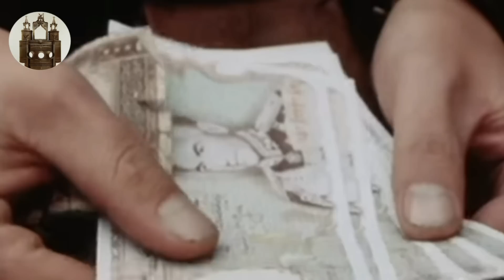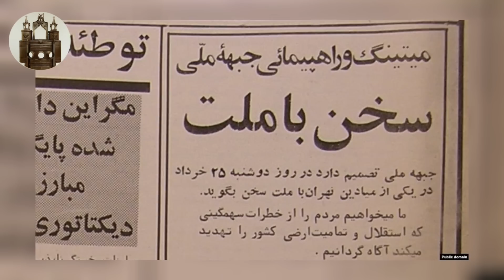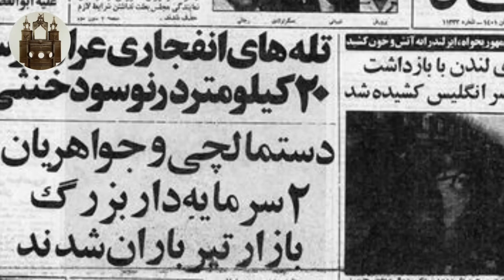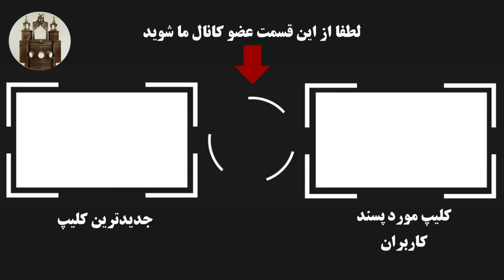کریم دستمالچی ؛ بازاری ثروتمندی که در وقوع انقلاب ۵۷ نقش داشت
کریم دستمالچی از بازاریان ثروتمند ایران و یکی از اعضای جبهه ملی ایران بود. او که از حامیان سید روح‌الله خمینی و مخالفان حکومت پهلوی بود پس از تظاهرات ۳۰ خرداد ۱۳۶۰ و برکناری ابوالحسن بنی‌صدر به مفسد فی‌الارض و بَغی متهم و در ۲۲ تیر سال ۱۳۶۰ اعدام شد.